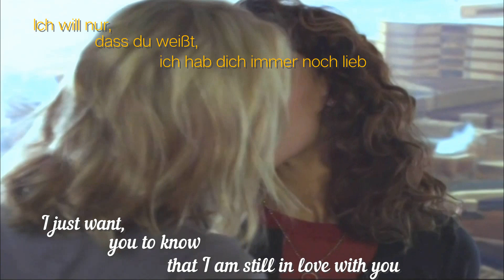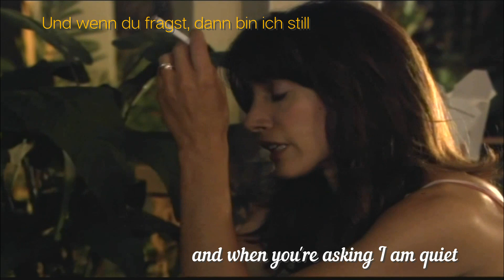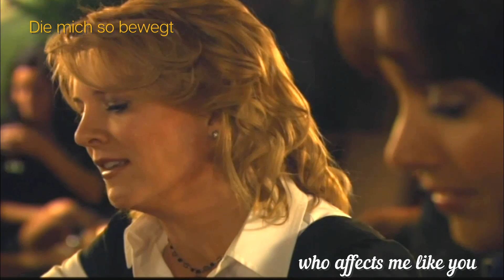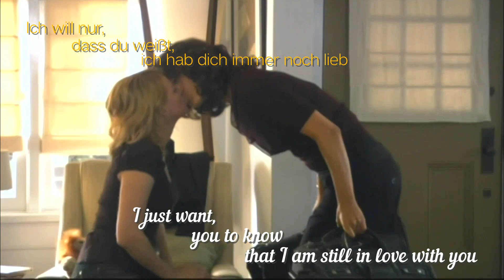TiBette ||| I just want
TiBette, Bette Porter, Tina Kennard, Jennifer Beals, Laurel Holloman, L Word, TLW